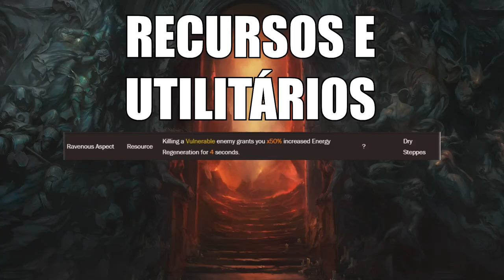TUDO O QUE SABEMOS SOBRE O RENEGADO! | BETA DIABLO 4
Vídeo com Ogro trazendo tudo o que sabemos e saiu até o momento sobre o Renegado (Rogue) no novo Diablo 4!
Explicação completa das habilidades e talentos da classe mais furtiva e móvel do jogo!